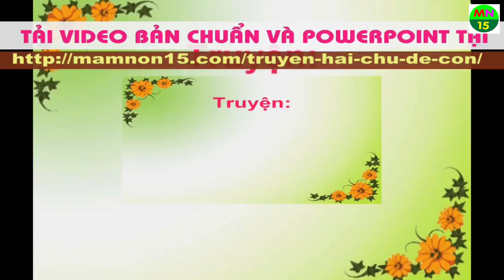Truyện Hai chú dê con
Truyện Hai chú dê con - Tải VIDEO BẢN CHUẨN và POWERPOINT tại